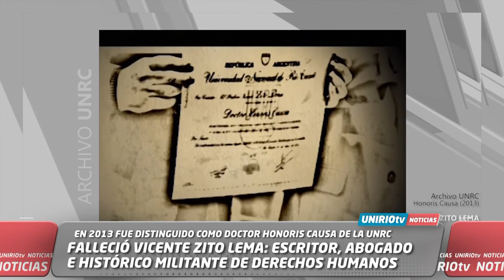FALLECIÓ VICENTE ZITO LEMA: ESCRITOR, ABOGADO E HISTÓRICO MILITANTE DE DERECHOS HUMANOS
EN 2013 FUE DISTINGUIDO COMO DOCTOR HONORIS CAUSA DE LA UNRC